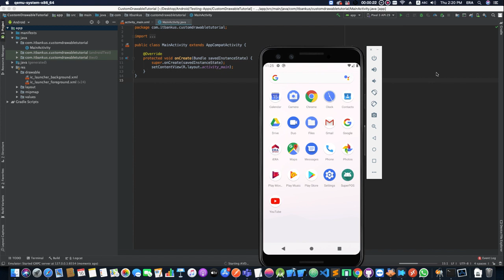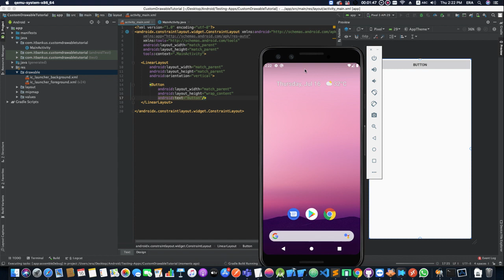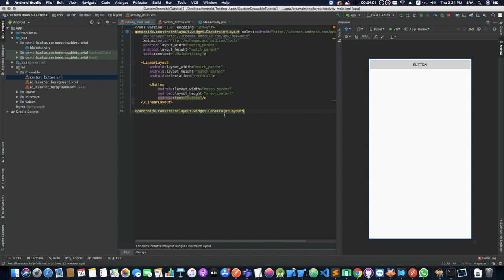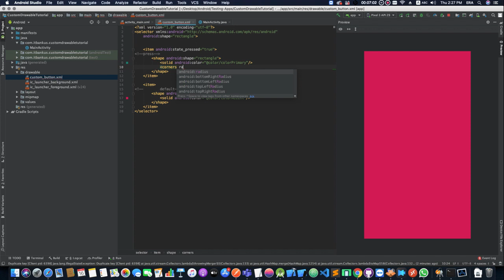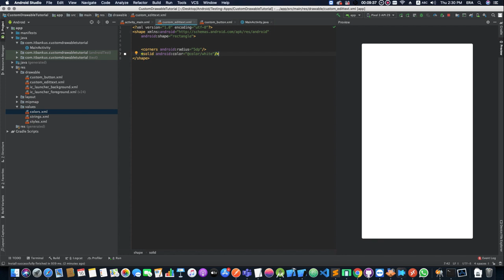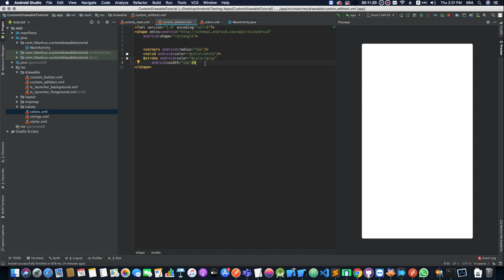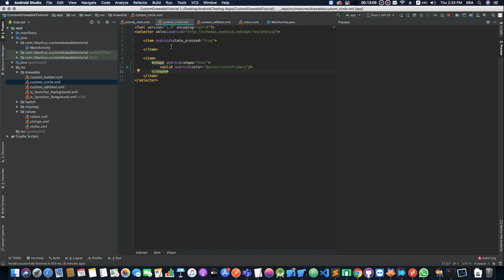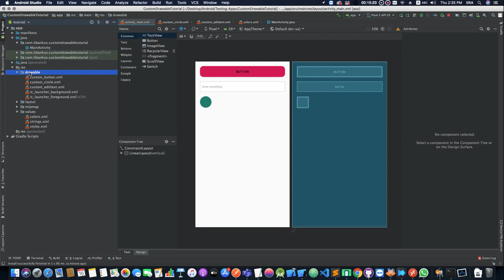CustomDrawableTutorial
Create custom UI style for components using Drawable